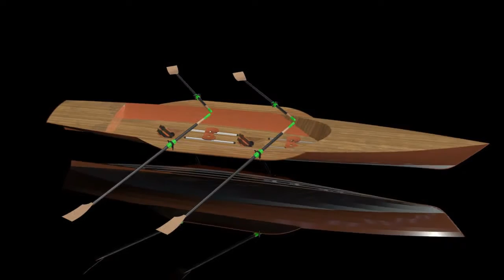Sailing rowing camping boat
Competition winner of the professional section of the Royal dutch rowing and sailing club "De Maas", for a rowing sailing camping boat.
The brief was strict, the winning design basically was NOT for the Klinker hull presented here, but for the glass/carbon nomex version.

This rendering is an attempt at visualizing a klinker hull.